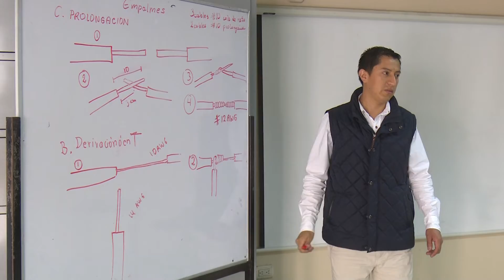15 personas se capacitan en el curso de instalaciones eléctricas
15 personas se capacitan en el curso de instalaciones eléctricas residenciales que el Municipio de Loja a través de la Bolsa Global se encuentra impartiendo hasta el próximo 14 de junio.